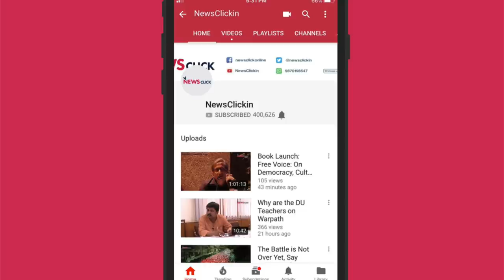Elections 2019: Holy Cow? Not Anymore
Newsclick takes you to three districts of Uttar Pradesh where the issue of stray cattle continues to trouble the farmers. It is common to find herds of bulls and unproductive cows grazing on the farmlands which have, at present, wheat, mustard and potato crops. Chief Minister Yogi Adityanath's cow protection schemes are proving to be ineffective and fruitless. This is part 1 of the two-part series of ground reports by Newsclick.